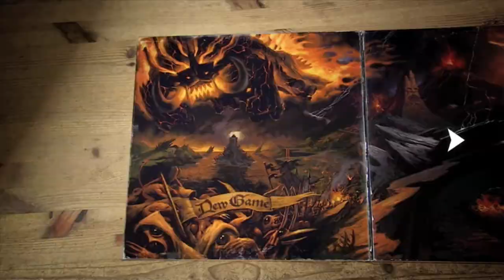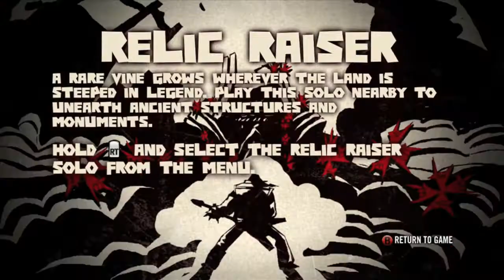Jay Plays - Brutal Legend (Part 1)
Annnnnnnd we're back, with Jay in the driver seat he navigates Rock n Rock hell which his new wheels avoiding rubble and killing giants worms... what could be better than that?